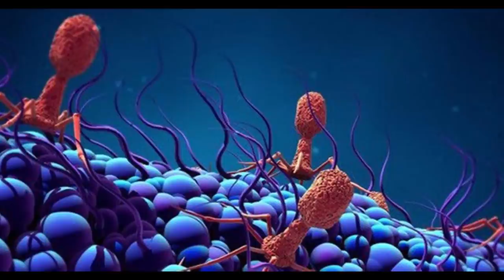Băng tan ở Bắc Cực khiến nhiều Virus cổ đại thoát ra ngoài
Băng tan ở Bắc Cực khiến nhiều virus chết chóc thoát ra ngoài
Một nhà nghiên cứu người Pháp đã lấy mẫu virus 30.000 năm tuổi trong lớp băng mang về phòng thí nghiệm. Ngay sau khi được làm ấm, loại virus này lập tức sống lại mặc dù đã “ngủ đông” 300 thế kỷ.